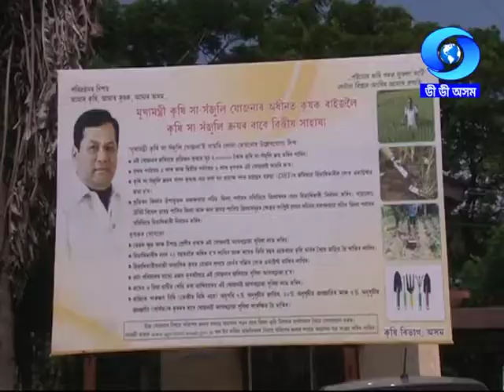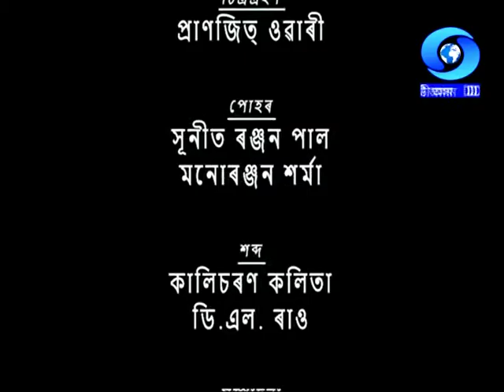কৃষি খণ্ডত নিয়োগ সৃষ্টিৰ সম্ভাৱনীয়তা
Krishi Khandat Niyog Sristir Sambhawaniyata